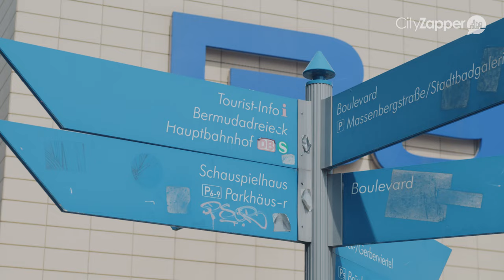DE BIERCULTUUR VAN BOCHUM | GERMAN.LOCAL.CULTURE.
Ontdek Duitsland door de ogen van de inwoners. CityZapper reist naar verschillende steden om de locals te ontmoeten en de mooiste verhalen vast te leggen. In deze German.Local.Culture. video maken we kennis met Carla Fiege. Zij is de zesde generatie die werkzaam is in de familiebrouwerij.

In de video vertelt ze over het ontstaan van familiebrouwerij MORITZ FIEGE en de rol die de brouwerij in de stad speelt. Ook neemt ze je mee langs de mooiste plekjes in Bochum.

Meer weten over de German.Local.Culture. in het veelzijdige Bochum van Carla Fiege? Bekijk dan de city guide die wij schreven na ons bezoek aan deze stad

Meer informatie over deze stad vind je ook op de website van Bochum Tourismus →